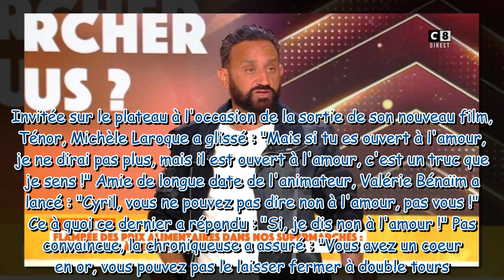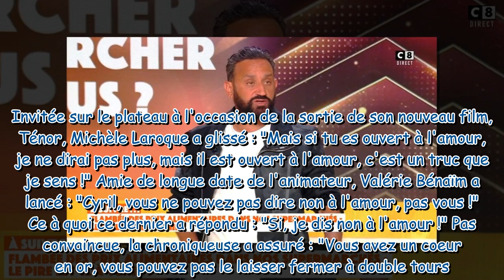Cyril Hanouna célibataire ? Cette réponse désabusée qui en dit long sur son rapport à l'amour